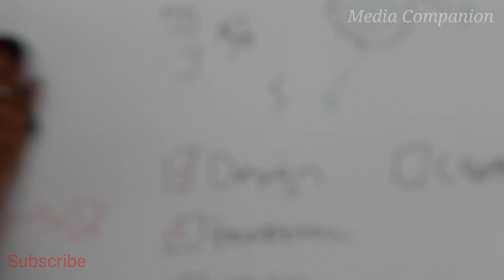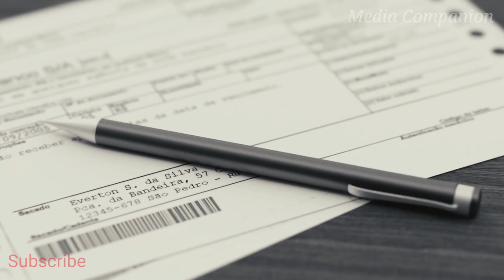സ്കൂൾ ഫീസ് ഈടാക്കുന്നതിൽ ഭേദഗതി|educational institutions should reduce fees during Covid crisis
Educational institutions should reduce fees during covid crisis.
 Latest news updates on school of opening and school fees.